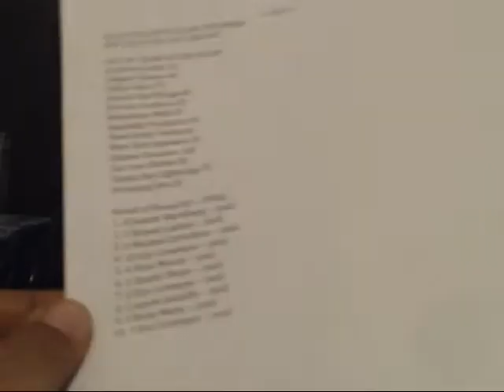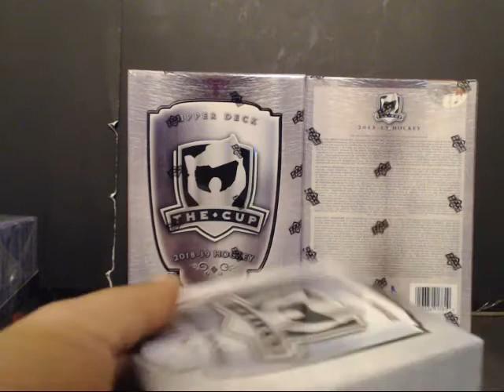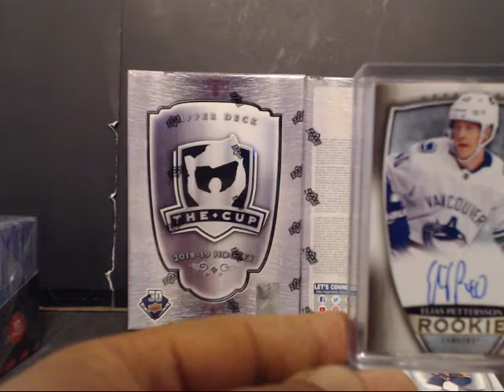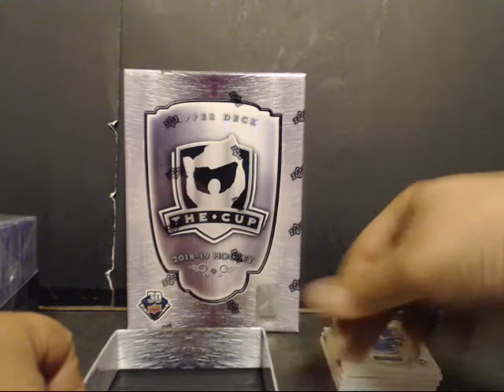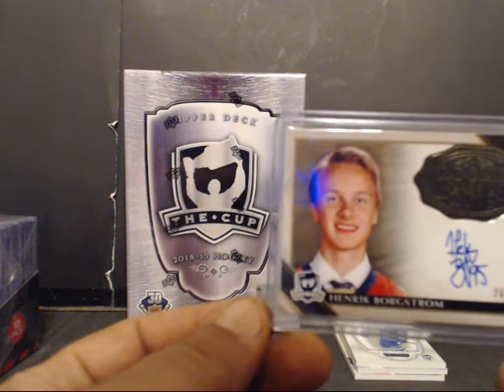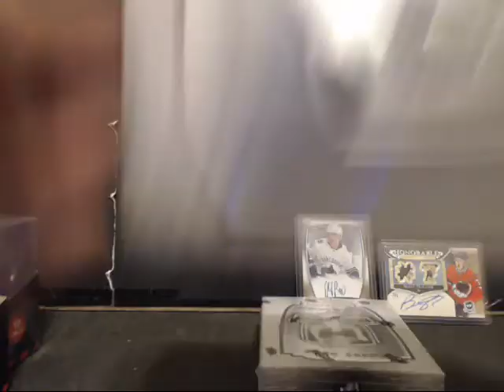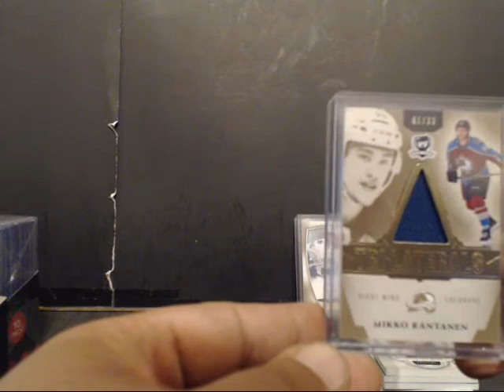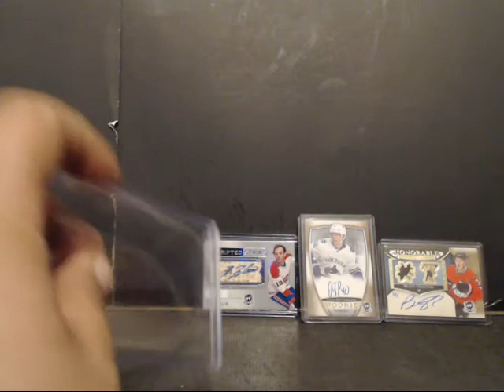MEAZY BOX BREAKS 2018-19 UD THE CUP 3 BOX CASE PYT #27